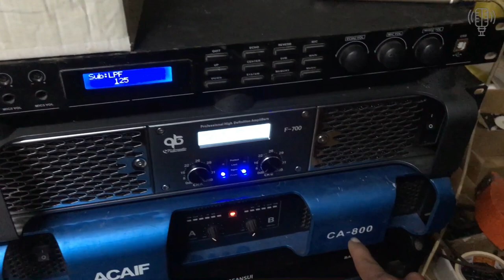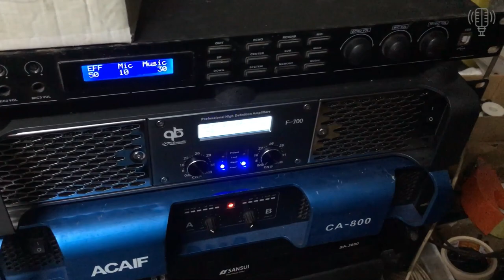Sup hơi 30 Hầm Nhỏ Gọn Hiệu Quả cao